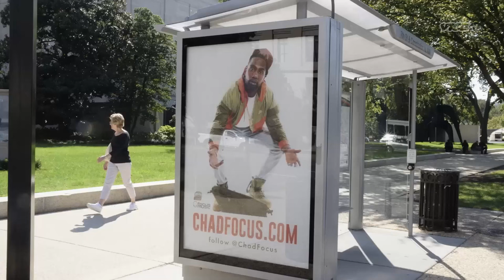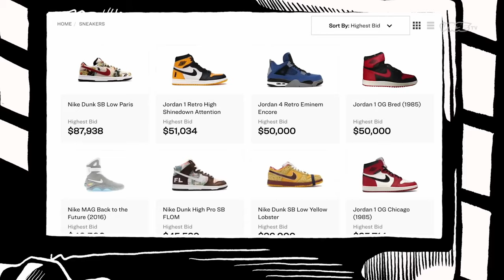$250,000 in 5 minutes with AI Bots? The dark side of AI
We have 5 brand new courses that will walk you, step-by-step through the BEST ways to make money with A.I, RIGHT NOW.

Make Money Online
Today, we're talking about this guy who used AI BOTS to make $250,000 in FIVE MINUTES...

While this is definitely on the "dark side" of the AI world, we break it down for you and talk about ways you can use this in an ethical way.

The world of music is using AI Bots, and there are other ways you can use AI Bots to increase views, increase streams, or just add to social proof.

net profit 250 000 I know how to
make a quarter million dollars in five
minutes so that's called scalping bro
and I messed that by just watching
the game this The Matrix and I'm
Neo
[Music]
everyone in the hood has a hot verse
but the chances of making it big are
slim to none
Chad's a computer genius who went from a
total unknown to a chart-topping artist
in just a few months time with the help
of a cheat code known as Bots
[Music]
we're going to take you in to the Matrix
we're going to take you into the dark
side of money making with AI 250 000 in
five minutes AI is getting Crazier by
the minute we came across this crazy
video that we're gonna break down where
this guy made 250k with AI Bots but it's
also on the crazier side you may say to
yourself you may not want to get
involved with this you may want to get
involved with this we're here to reflect
what's going on in the world right now
money is being made whether we like it
or not you need to be aware of what's
happening so that you can use AI to your
advantage maybe you want to be on the
good side maybe you want to be on the
the dark side we're telling you what's
happening so with this what's super
super nuts is that there's a world out
there
where you think when you're looking
let's say at music that these artists
that Propel themselves to new heights
that it kind of happened organically but
it's not there's this whole system
there's this whole web of AI Bots phone
systems that are giving views to these
videos that then Propel these artists
and then they actually start making real
money so Dave what are your thoughts
after watching this video well number
one it's fascinating something we never
knew existed kind of been happening in
the underground and it's interesting to
see uh I'm gonna have to wrap my mind
around how we can ethically use this to
make money right but it's interesting to
see how the dark side is doing uh using
AI Bots and I think it's also
fascinating to see that they can kind of
work up the uh the numbers right the
number of streams so now they get ranked
higher in Spotify or in the in the case
of what he said at first he was using
Bots to to buy tickets low and then
selling them high that kind of thing in
a little bit we'll show you some more of
that video and it's fascinating how he
was able to use AI bots in many
different ways now again the ethics of
this might be in question right so you
and I might not want to do this but it's
important to know what's happening it's
important to know what's available out
there because you may be able to use it
in ethical ways now I have no problem
with actually buying something low and
selling High that's been like my whole
life right in fact back in the day I
used to actually buy concert tickets to
rock concerts we would go to
Ticketmaster and go actually sit out
there 5 a.m and wait in line and be the
first in line and buy the tickets
physically right and then we'd go to
school and we'd sell we'd resell the
tickets for more money well I have no
problem with that it's not just buy low
sell high right so that's not I don't
have any any issue with what he's doing
there the Spotify you know that thing
that sounds a lot more like cheating to
me right like you're cheating you're
pushing your way up the rankings using
Bots and that kind of thing right so
those are a couple of my initial
thoughts uh James on this and I'm
looking forward to seeing how we can
turn this into ethical money for us
right well let's play the clip let's
roll the clip Dave and then we're going
to comment in after this clip
bots on computer programs that are
designed to act like humans online only
lightning fast and far more efficient
some people use Bots to buy up high
demand products jack up the price and
resell them for a big profit
others program bonds to rack up fake
streams on Spotify or generate likes and
comments on their social media pages to
appear more successful than they really
are